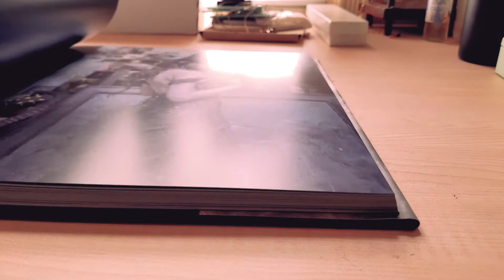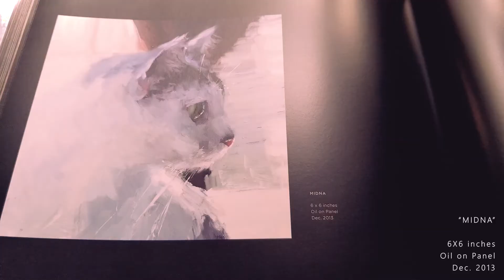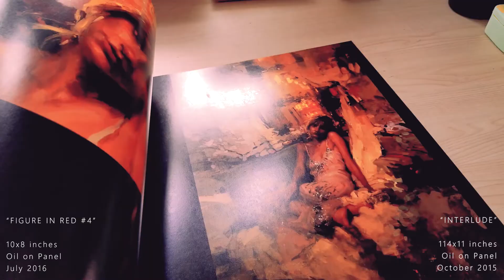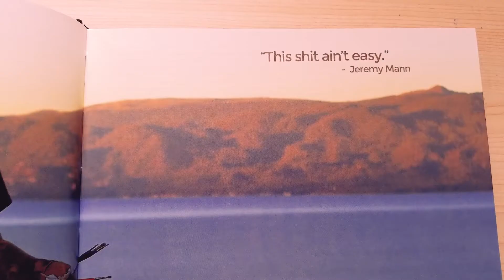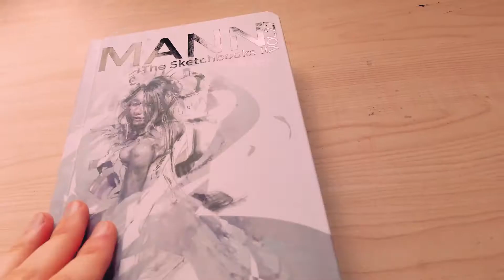Art Books and Painting┃Studying the work of JEREMY MANN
Today I wanted to share with you an exciting unboxing of Jeremy Mann's art books. I think it is safe to say that I am in love with his artwork, I've adored him for such a long time now and to finally have his books in my hands is surreal. His work is incredibly captivating and when you take a look into his process, you see how amazing he truly is.
I wanted to take some time to really study his work and learn from him. Like painting a master copy, I wanted to understand (if only on a minuscule level) his process and method behind his paintings. I definitely learned to loosen up with my painting and primarily focus on value.

May 5th is the deadline for getting votes in at Greenpoint Gallery! If you like my work and would like to support me, please vote for me (Sarah Lorito) in his Virtual Show :-)
Vote at Greenpoint Gallery:

MATERIALS
My Palette:
- Michael Harding Paynes Grey
- Michael Harding Titanium White
- Michael Harding Transparent Oxide Red
- Gamblin Cadmium Red Deep
- Gamblin Napthol Red
- Gamblin Cadmium Red Light
- Winsor and Newton Artists' Oil Colour Raw Umber
- Gamblin Gold Ochre
- Gamblin Cadmium Yellow Medium
- Gamblin Cadmium Yellow Light
- Gamblin Sap Green
- Gamblin Chromium Oxide Green
- Gamblin Phthalo Green
- Gamblin Ultramarine Blue
Brushes by Rosemary&Co:
Some Extras:
- Princeton Umbria Series
- Princeton ASPEN Series
- Premiere Natalia Series
Art boards:
- Linen   - Oil Primed
- Plein Air Panels
- Gesso Panels
- Natural Fiber Art Panels
- I get a variety of sizes, all purchased through Art Boards™ Archival Art Supplies

EDITING
Microphone: Blue Yeti
Editing Application: Premiere Pro